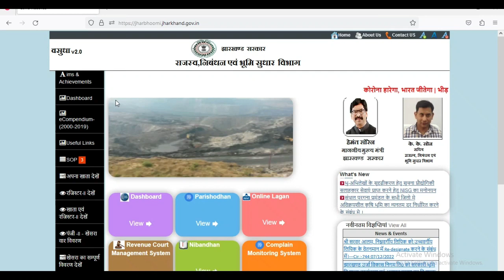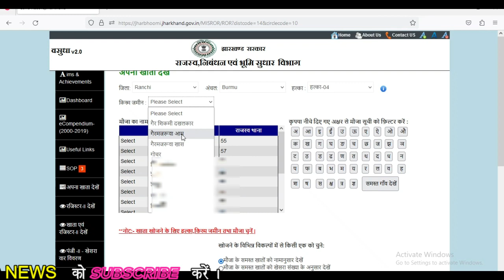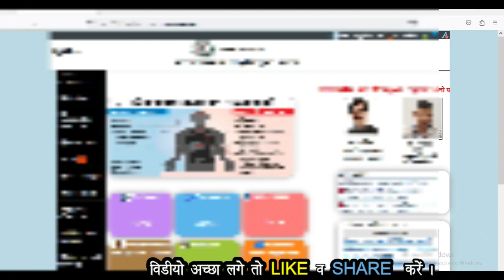खतियान कैसे निकालें | जमीन का खतियान ऑनलाइन कैसे देखें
Dosto aaj ke video me apko Jharkhand Jamin Ka Khatiyana ke baare me batane wale hai मुझे उम्मीद है  की ये वीडियो आपको  जरूर पसंद आएगी.